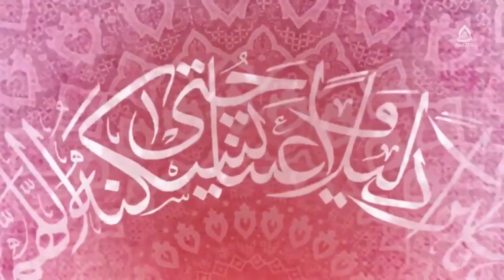آداب دعا، اعتراف به گناه، بازگو گردن گناه، استاد هاشمی ارزگانی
کارشناس: حجت الاسلام والمسلمین هاشمی ارزگانی
موضوع: صفات مؤمنان در قرآن
مجری: سید علی نعمتی